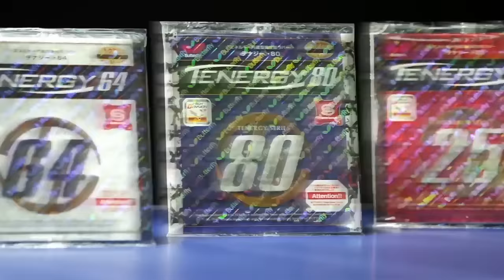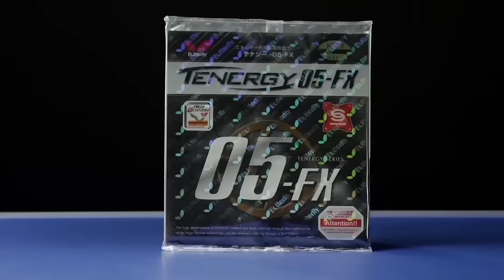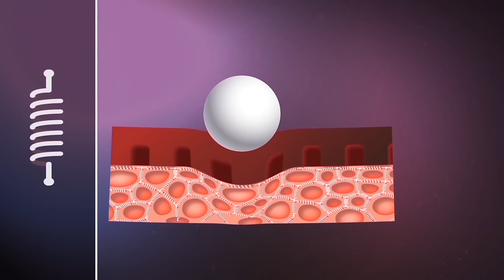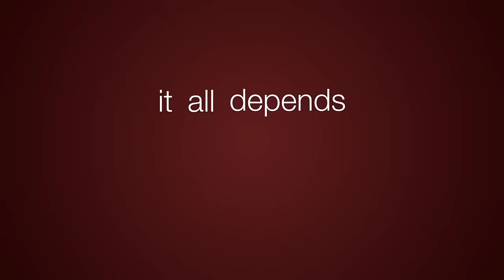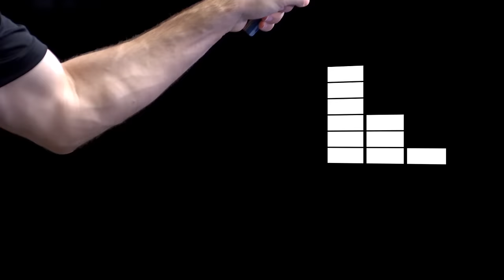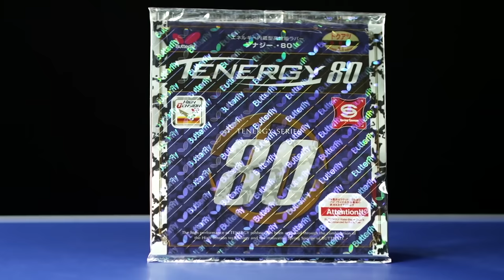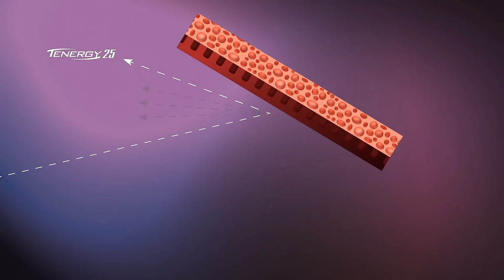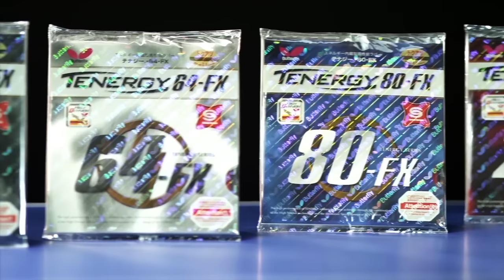Butterfly Science: All about Tenergy (ENGLISH)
Who should play which TENERGY? What's behind TENERGY? Starring Timo Boll and Jun Mizutani. Watch this video and read this article to find out more about this: